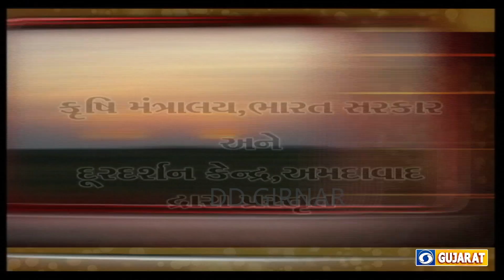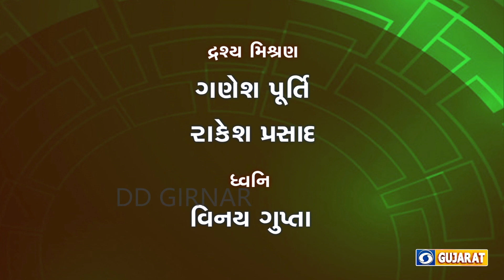KRUSHI DARSHAN - KANDMUL PAKOMA AAVASHYAK KHETI KARYO LIVE T/C:-18/11/2022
KANDMUL PAKOMA AAVASHYAK KHETI KARYO        LIVE T/C:-18/11/2022
 सारांश:  Tuber crops are considered as smart future crops. Turning of vines in sweet potato, staking in greater yam, earthing up, weeding, irrigation etc. are included in essential farming practices of tuber crops. Tropical tuber crops like Elephant foot yam, Greater yam, Tannia, Potato and Sweet potato play a major role for the small and marginal farmers of tribal areas of Gujarat region. It not only provides foods but also helps to earn income which is beneficial for poor people also. Tuber crops are known as the energy banks of nature and meet the calorie demand of about one fifth of world’s population. It can be grown in marginal soils, act as a cover crop, helps to reduce soil erosion and also useful as intercrops which helps in earning of additional income also. Therefore, there is a great importance of scientific cultivation practices of important tuber crops. Essential farming practices can gave higher yield in tuber crops if we are doing it in scientific way. Therefore, staking, turning of vine, earthing up, weeding, irrigation can be carried out judiciously and at the proper time in tuber crops.